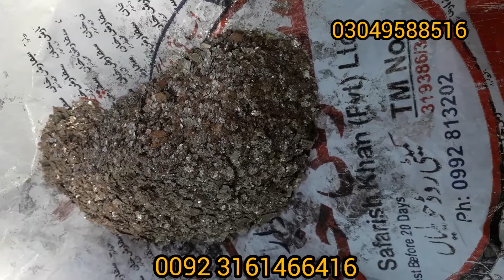کشتہ ابرک سیاہ قوت باہ نامردی اور ٹائمنگ میں اکثیرہے